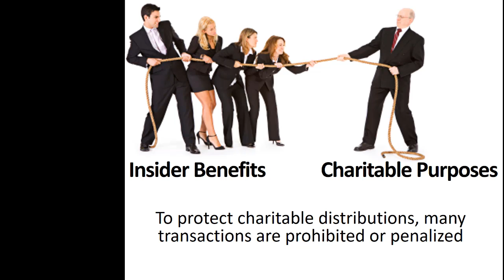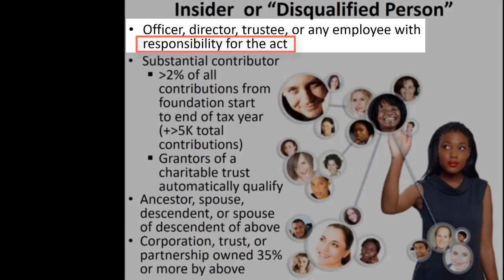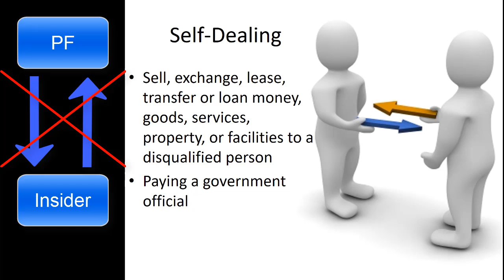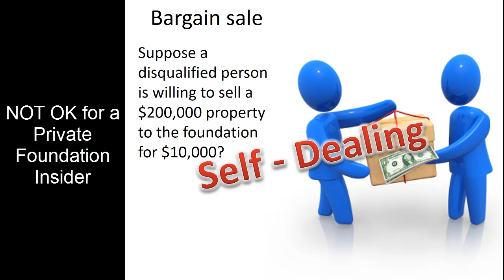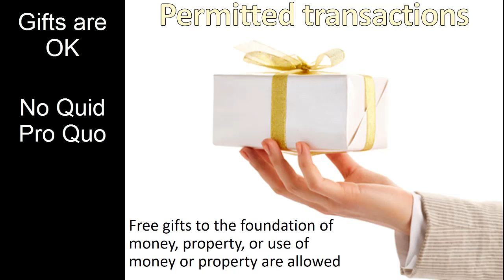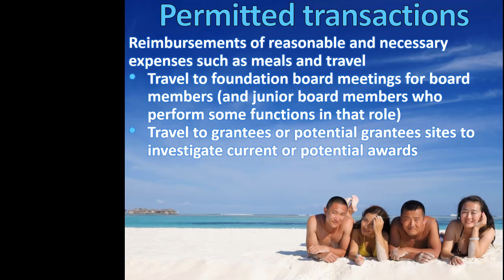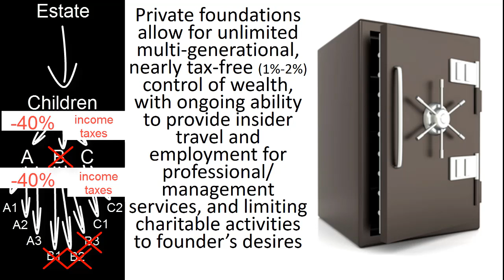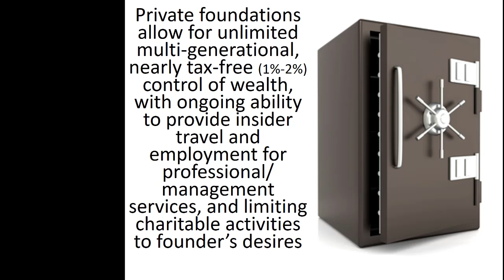Private Foundations 4: Insider Benefits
A lecture describing private foundations by Professor Russell James at Texas Tech University.  Part four of a seven-part lecture corresponding with the book "Visual Planned Giving: An Introduction to the Law and Taxation of Gift Planning"